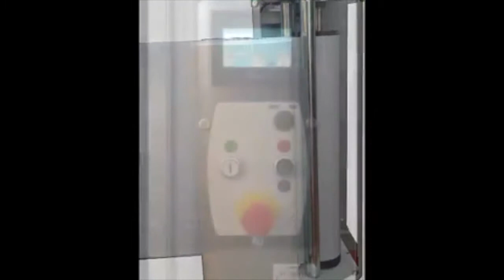TEKNIKA - HORBITEK GALAXY